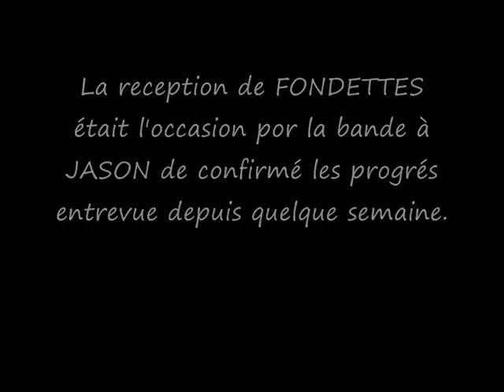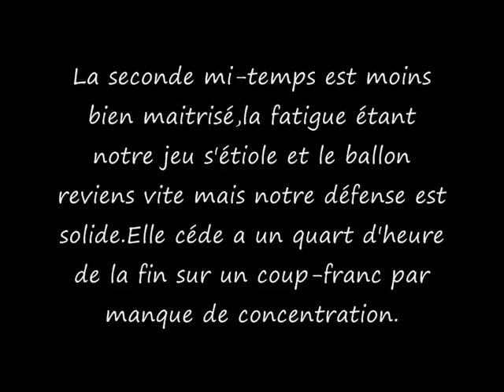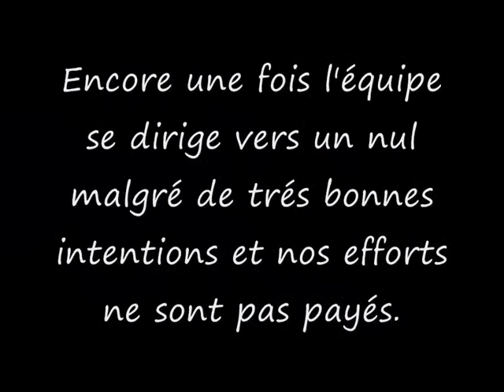6/11/10:EBS vs FONDETTES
JOURNEE 6 DHR Phase 1